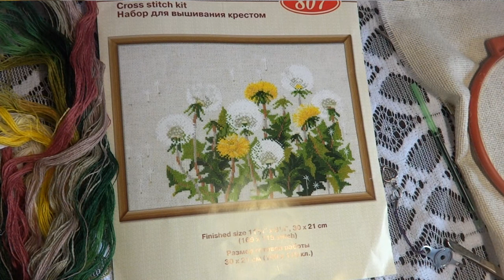Вышивка крестом/ОДУВАНЧИКИ/ СП " Весеннее настроение"/ 1-й отчет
весна одуванчики риолис вышивка вышивка крестом